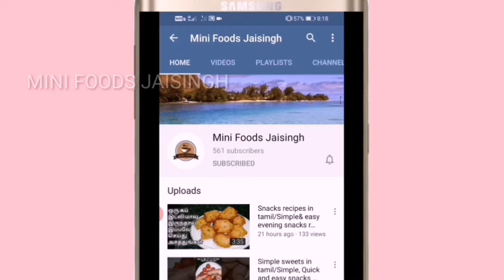1கப் பால் பவுடர்/Simple sweets recipes In Tamil/Evening Snacks In Tamil/Snacks In Tamil/Milk Sweets